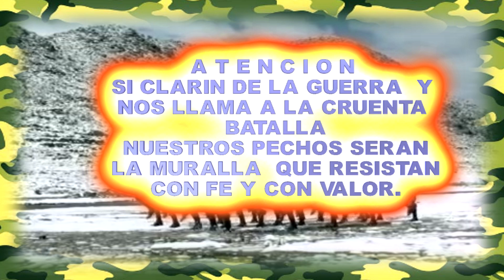INVITACION LICENCIAMIENTO 23 DE FEBRERO SAO PAULO BRASIL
:   SI CLARIN DE LA GUERRA  Y NOS LLAMA A LA CRUENTA BATALLA
NUESTROS PECHOS SERAN LA MURALLA  QUE RESISTAN CON FE Y CON VALOR.
Cabo  BLADIMIR  BAUTISTA  Y  Dgte. MICHAEL DAVID
INVITACION  23 DE FEBRERO SÃO PAULO BRASIL
PADRES : DAVID ALANOCA FLORES - MAGDALENA  QUISPE  CRUZ
 TIENEN EL  AGRADO DE INVITARLES  A USTEDES A LA  RESEPCION SOCIAL  EN HONOR
AL LICENCIAMIENTO  MILITAR DEL REGIMIENTO DE ARTELLIRIA MECANIZADA  11
LIBERTADOR  SIMON BOLIVAR  DE SUS AMADOS HIJOS BLADIMIR  Y MICHAEL
 QUE SE REALIZARA  EL DIA SABADO 23 DE FEBRERO HORAS 17:00 PM   EN EL SALON DE FIESTAS SOCIALES
SPACE CLUB , UBICADO EN LA AV. GUILLERME  COCHING  474
BARRIO DE VILA  MARIA
 - CABO BLADIMIR BAUTISTA ALANOCA QUISPE
- DTGE. MICHAEL DAVID  ALANOCA QUISPE
PADRINOS DE LECENCIAMIENTO CABO BLADIMIR BAUTISTA
SABINO MAMANI MAMANI – MARIELA TICONA DE MAMANI
PADRINOS  DE LICENCIAMIENTO DTGE. MICHAEL DAVID
JOSE MENDOZA DEHEZA – MARIBEL ATAUCURI APAZA
PADRINOS DE BOLO Y DECORACION
EDWIN TAPIA MAMANI – MARIZA YUJRA DE TAPIA
ENVITADOS ESPECIALES
FRATERNIDAD MORENADA  FANATICOS DEL FOLKLORE
Y SUS BLOQUES
AMIGOS Y FAMILIARES   ALANOCA , FLORES,   QUISPE, CRUZ.
ESTA FIESTA ESTARA AMENIZADA
CON LA BUENA ATENCION  DE GRUPO DE GARZONES  JUVENILES ACADEMICOS BAR
AGRUPACION  TITANIOS DEL AMOR
Y A TODAS NUESTRAS AMISTADES QUE  NO PODEMOS HACERLE LLEGAR
LA TARJETA DE INVITACION LES HACEMOS EXTENSIVA   MEDIANTE LA PRESENTE
INVITAN  LOS PADRES:  DAVID  Y MAGDALENA
PORQUE RECORDAR ES VOLVER A VIVIR
COBERTURA FOTOS Y VIDEO LEOPRODUCCIONESBRASIL
AGRADECEN DE ANTEMANO SU GENTIL CONCURRENCIA.
SÃO PAULO 23 DE FEBRERO 2019